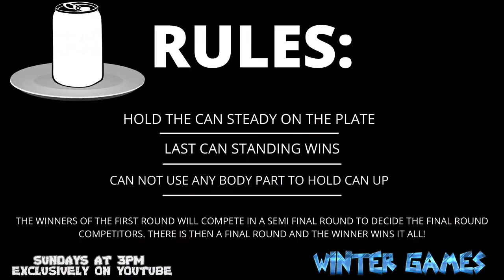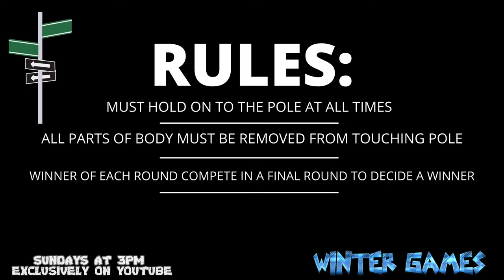BHW - WINTER GAMES S:1 E:5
Overall score after the first 10 challenges:

Overall Leader - Troy Twain - 83pts ◀️

2nd - First Responder - 67 🔼
3rd - Varik “Spyder” Vayne - 66 ◀️
4th - Jaws Of Life - 65 ◀️
5th - Jet Jolley - 65 🔼
6th - Balex Von Mörder - 63 🔽
7th - Lady Red - 57 ◀️
8th - Bishop - 56 🔼
9th - Demon - 54 🔼
10th - Corporal Punishment - 52 🔽❌❌❌
11th - Problem - 52 🔽❌❌❌❌❌❌❌❌
12th - Southern Pink - 49 ◀️
13th - Gunner Grayson - 46 🔼
14th - Cappuccino Jones - 44 🔽
15th - Ducky - 22 ◀️❌❌❌❌❌❌❌❌
16th - “Mr. Dr.” D. Lee - 10 ◀️❌❌❌❌❌

🔼=Up In the rankings
🔽=Down in the Rankings
◀️=Same spot as last episode
❌=Completely out of the challenges

Individual scores from Challenge #9 - Hold My BHW

Winner of Hold My BHW - Jet Jolley - 10pts

Varik “Spyder” Vayne - 9
Troy Twain - 9
First Responder - 6
Demon - 6
Balex Von Mörder - 6
Lady Red - 3
Jaws Of Life - 3
Bishop - 3
Gunner Grayson - 3
Southern Pink - 3
Cappuccino Jones - 3
Corporal Punishment - 0 ❌❌❌❌❌❌❌
Problem - 0 ❌❌❌❌❌❌❌❌❌❌❌
Ducky - 0 ❌❌❌❌❌❌❌❌❌❌❌❌
“Mr. Dr.” D Lee - 0 ❌❌❌❌❌❌❌❌❌

Individual scores from Challenge #10 - Pole Yanker

Round 1:
Team #1 - Varik “Spyder” Vayne, Lady Red, & Troy Twain
Team #2 - Southern Pink, Bishop, & Jet Jolley

Round 2:
Team #3 - First Responder, Gunner Grayson, & Jaws Of Life
Team #4 - Demon, Cappuccino Jones, Balex Von Mörder

Winners of Pole Yanker - First Responder, Gunner Grayson, Jaws Of Life - 10pts each

Jet Jolley - 6
Demon - 3
Southern Pink - 6
Troy Twain - 3
Bishop - 6
Lady Red - 3
Balex Von Mörder - 3
Cappuccino Jones - 3
Varik “Spyder” Vayne - 3
Corporal Punishment - 0 ❌❌❌❌❌❌❌
Problem - 0 ❌❌❌❌❌❌❌❌❌❌❌
Ducky - 0 ❌❌❌❌❌❌❌❌❌❌❌❌